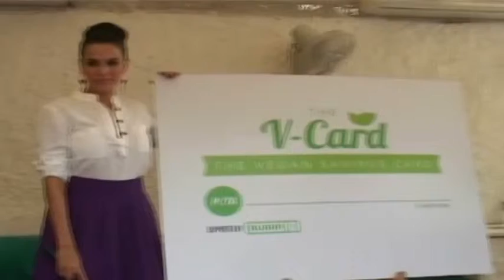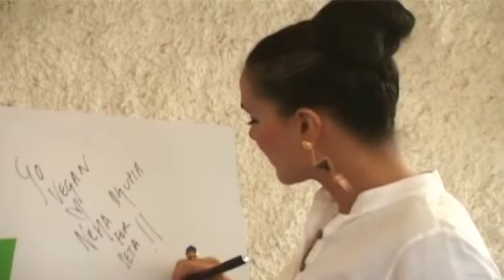Neha Dhupia To Debut Peta New V-Card In Mumbai